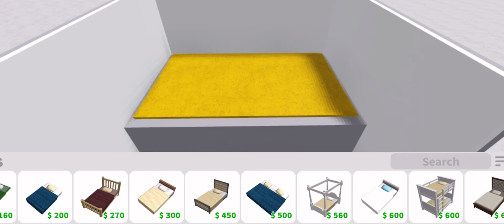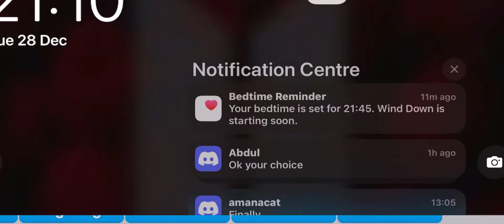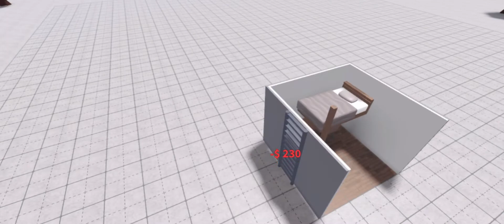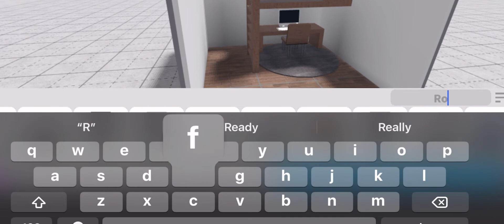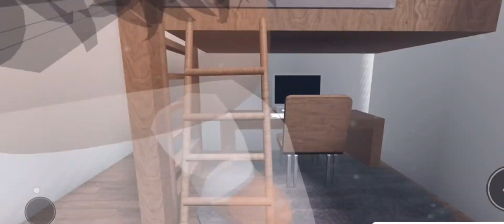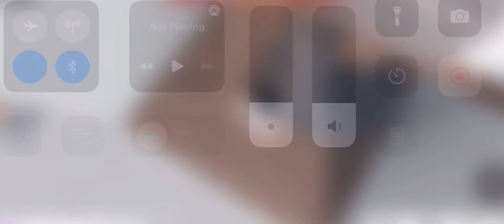Bloxburg kid room idea | advance placing | roblox